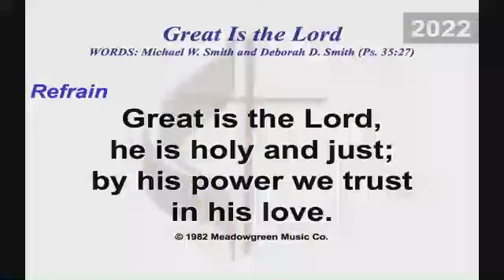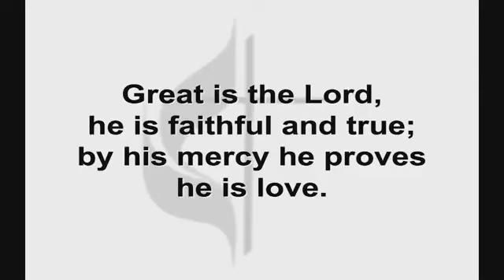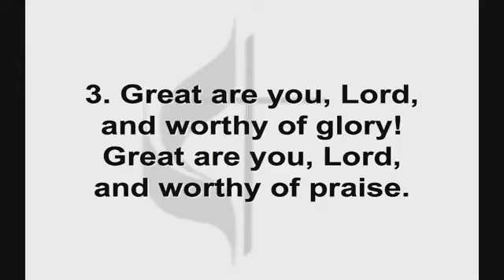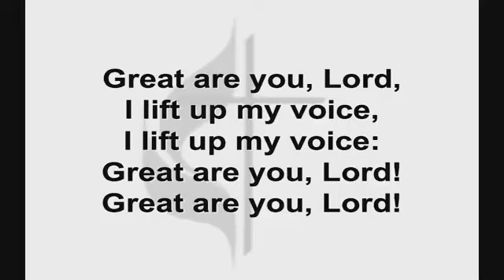The Gospel in Disney's Lion King